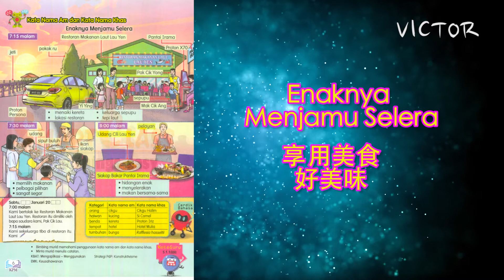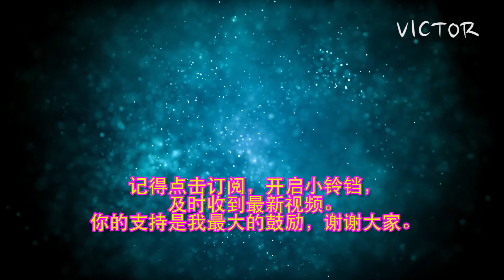[学习成长][阅读分享]Bahasa Melayu Tahun 5 SJK Unit 1: Riangnya Keluargaku Tajuk: Enaknya Menjamu Selera m/s6